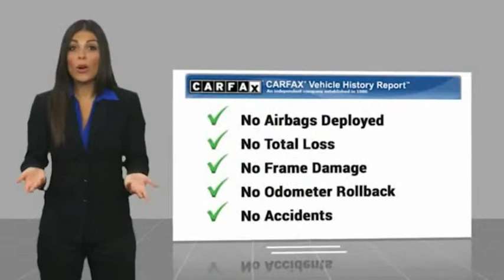2016 Honda CR-V Edison NJ 10612P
2016 Honda CR-V LX

CARFAX 1-Owner, Excellent Condition, LOW MILES - 22,312! FUEL EFFICIENT 31 MPG Hwy/25 MPG City! Bluetooth, CD Player, iPod/MP3 Input, All Wheel Drive, Back-Up Camera, Non-Smoker vehicle, Balance of Factory Warranty if applicable AND MORE!KEY FEATURES INCLUDEAll Wheel Drive, Back-Up Camera, iPod/MP3 Input, Bluetooth, CD Player MP3 Player, Keyless Entry, Child Safety Locks, Steering Wheel Controls, Electronic Stability Control. Honda LX with Modern Steel Metallic exterior and Gray interior features a 4 Cylinder Engine with 185 HP at 6400 RPM*. Non-Smoker vehicle, Balance of Factory Warranty if applicable.EXPERTS CONCLUDEEdmunds.com explains Everyday usability is the driving force behind the CR-V's interior design. The wide doors allow for easy ingress and egress, and head- and legroom are ample for front and outboard rear passengers.. Great Gas Mileage: 31 MPG Hwy.SHOP WITH CONFIDENCECARFAX 1-OwnerBUY FROM AN AWARD WINNING DEALERWelcome to Open Road Honda your online source for quality pre-owned automobiles. Our finance sources can accommodate any buyer with problem credit quick approvals and comfortable terms make it easy to drive away in the car of your choice. Open Road Honda is a family owned and operated business that has been in business for years. Our customers are our extended family and we strive to give them the service and attention that they deserve.Horsepower calculations based on trim engine configuration. Fuel economy calculations based on original manufacturer data for trim engine configuration. Please confirm the accuracy of the included equipment by calling us prior to purchase.